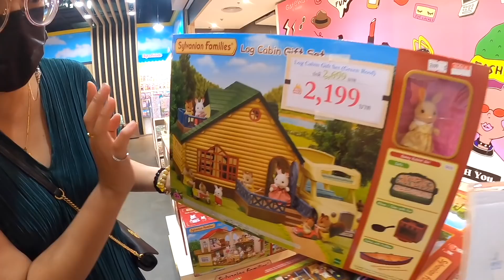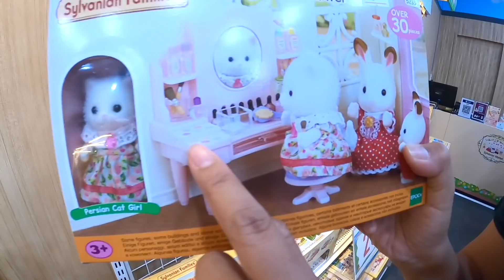เหมาหมดร้าน! เซอร์ไพรส์วันเกิด 9 ขวบ ซื้อของเล่นให้เฌอแตม | แม่ปูเป้ เฌอแตม Tam Story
วันนี้แม่ไปเหมาของเล่น! เซอร์ไพรส์วันเกิดเฌอแตม ที่ร้าน "Sylvanian Market" สาขาเกตเวย์บางซื่อ (Gateway at Bangsue) ของน่ารักเต็มร้านเลยค่ะ ที่สำคัญลดราคาทุกชิ้น!
ของเล่นในร้านทุกชิ้นราคาถูกกว่าที่ขายในห้าง 20% ขึ้นไปเลยค่ะ!
แถมมีโปรลดแรงทุกเดือน เดือน ก.พ. นี้ Hot Dog Van และ Sweet Store ลดไปเลย 50% ค้าาา

ร้าน "Sylvanian Market" สาขาเกตเวย์บางซื่อ (Gateway at Bangsue)
โทรศัพท์ และ Line: 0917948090

❤ แอดไลน์ @thaisylvanian กันนะคะจะได้สิทธิพิเศษ!
► ส่วนลดสำหรับซื้อของที่ร้าน "Sylvanian Market" และเว็บคิดซ์แอนด์ขายทุกเดือน
► ซื้อสินค้าใหม่ก่อนใครในราคาพิเศษ
► ได้ของที่ระลึกพิเศษในงาน Event ของซิลวาเนียน